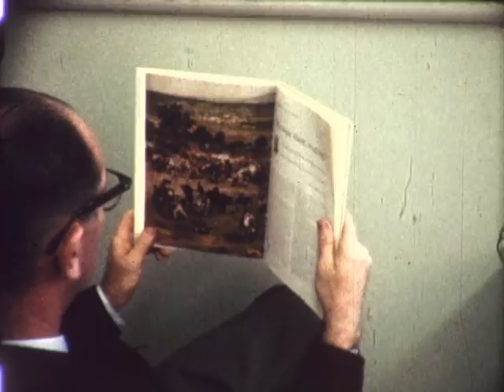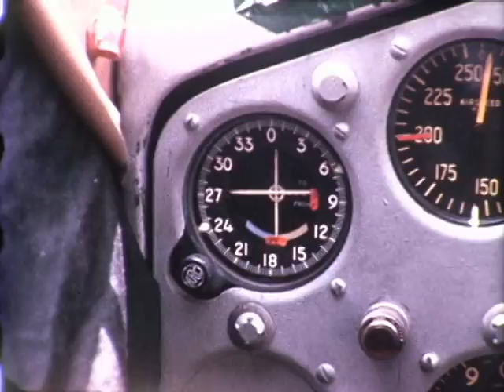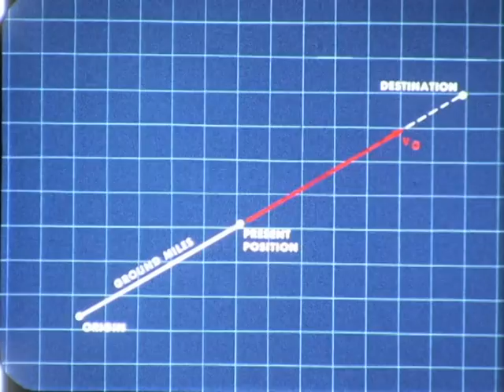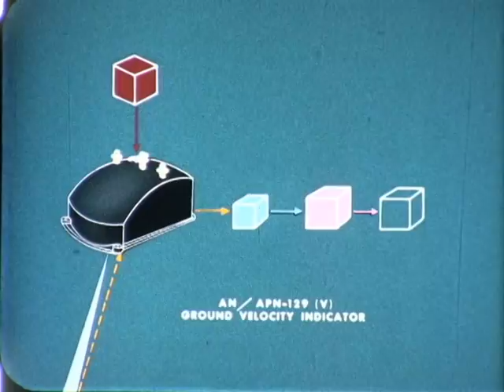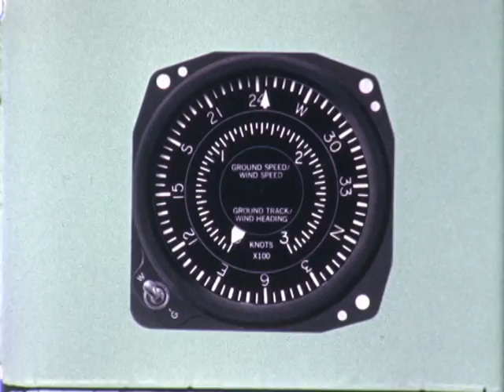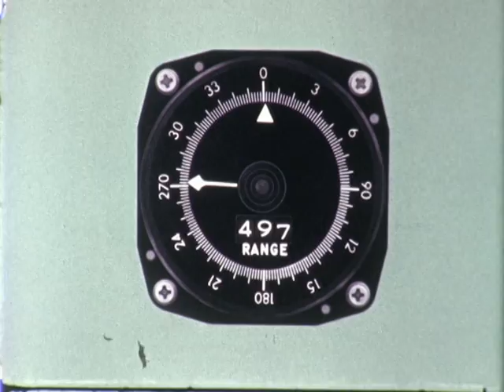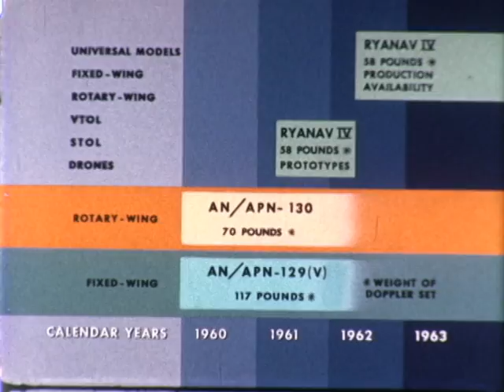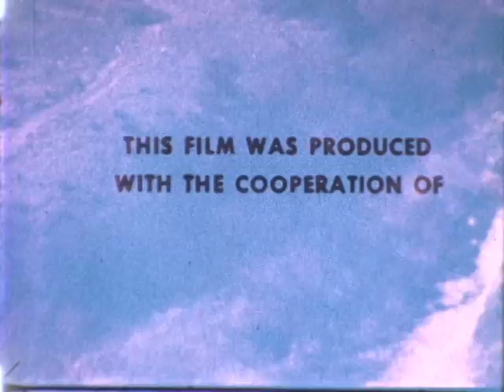F 2679 "Nap of the Earth" Ryan Electronics, Grumman OV-1A Mohawk, Doak VZ-4